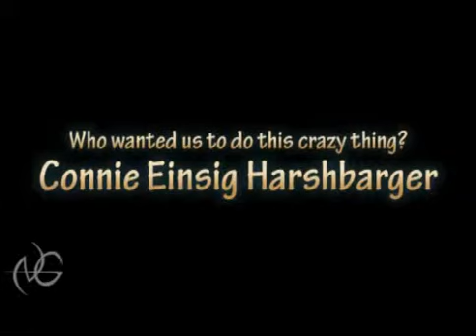Family Genealogy, Heritage Video service in Harrisburg, York, Carlisle, PA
Memorial Images is a subsidiary of NG Media, LLC. We can produce beautiful Family History or Genealogy videos using a combination of photos and video production. Archive your families history and memories on DVD today!